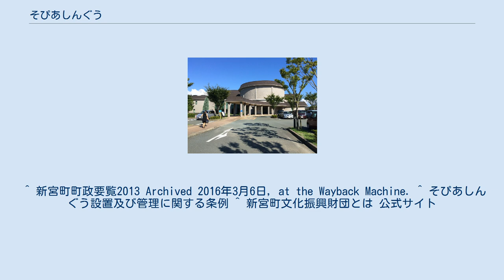そぴあしんぐう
そぴあしんぐうは福岡県糟屋郡新宮町にある町立の公共施設である。
 1997年（平成9年）度に基本計画検討を行い、新宮町や福岡県北部の文化振興の拠点として、また広域的な利用に供する施設を目指して2001年（平成13年）6月に開館された。
2013年（平成25年）度の利用者数は161,419人である。
 595席と車椅子席を備えた大ホールの他に、小ホール・多目的ホールと3つのホールを持つ。
 また会議等で利用できるように、研修室が6室、和室が4室があり、地域住民の利用を考え囲碁や将棋が楽しめるように少し低い机を完備した交流室等もある。
 なお施設はバリアフリー化が図られており、利用者向けトイレに車いす用トイレを併設している。
大ホール利用時にのみ使用できる託児室もある。
 2013年3月までは条例に伴い新宮町教育委員会が管理・運営を行っていた。
2013年4月から新宮町文化振興財団を指定管理者に指定し管理を委託。
2014年現在では運営のみを新宮町教育委員会は行っている。
^ 新宮町町政要覧2013 Archived 2016年3月6日, at the Wayback Machine.